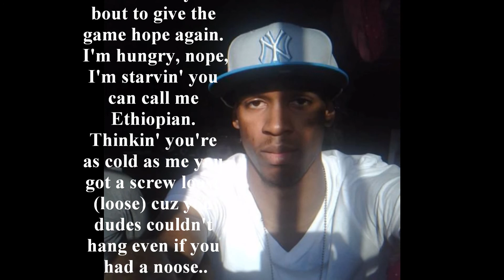Under 21 - Shaun Ventura, Jay Cuzzin, Joe Jackson aka Double J